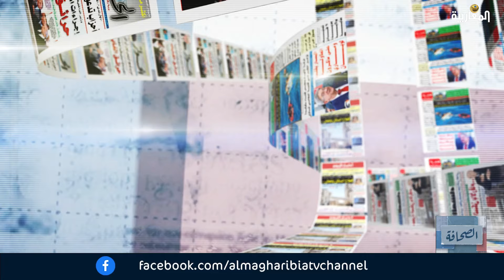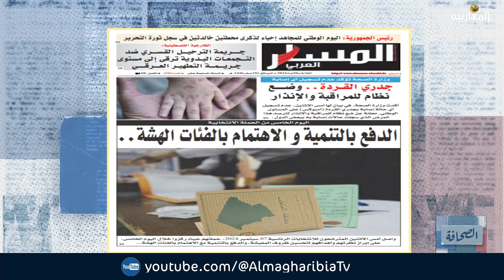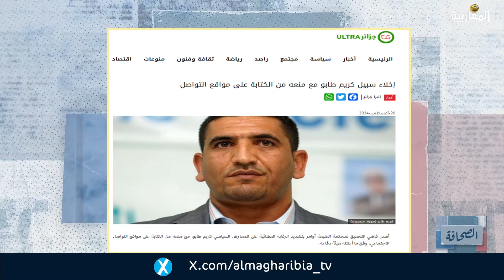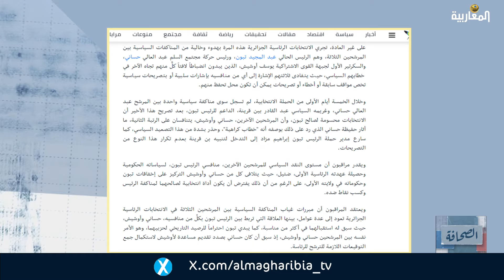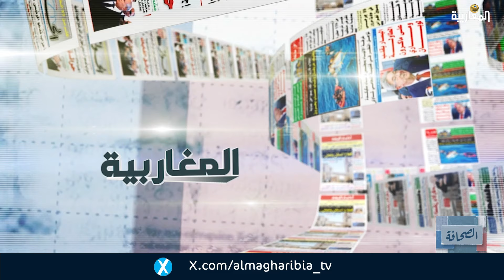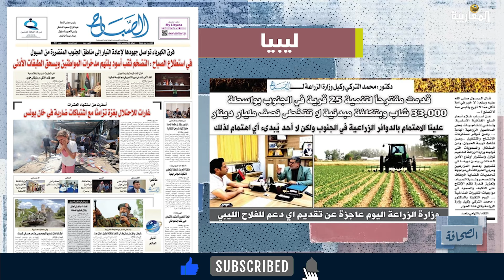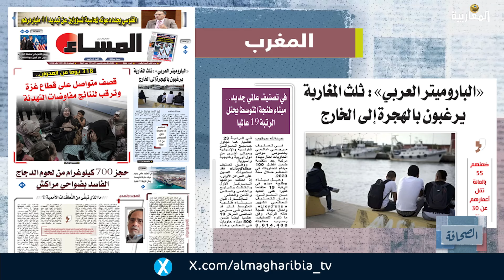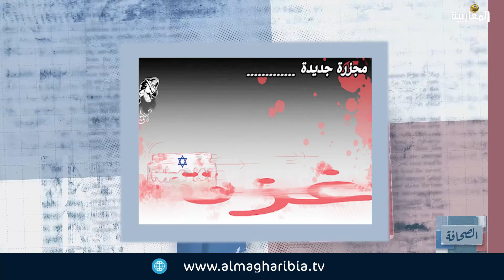قراءة فلي أهم عناوين الصحف الجزائرية والمغاربية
تقديم : دلولة حديدان